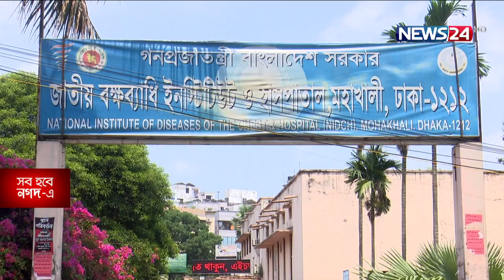টিকা না পেয়ে কেন্দ্র থেকে ফিরতে হচ্ছে অনেককে | অনিশ্চয়তায় ১৪ লাখ মানুষ 19May.21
দেশে দ্বিতীয় ডোজের টিকা না পেয়ে কেন্দ্র থেকে ফিরে যাচ্ছেন অনেকেই। রাজধানীর বেশ কিছু কেন্দ্রে আসা মানুষের অভিযোগ এসএমএস পাওয়ার পরও টিকা পাচ্ছেন না তারা। বলছেন টিকা না থাকলে সেটিও জানানো হচ্ছে না। তবে কিছু কেন্দ্রে এখনো চলছে টিকা দান, তাও শেষ পর্যায়ে। এদিকে দ্বিতীয় ডোজের টিকা কবে পাওয়া যাবে তা এখনো যানেন না নীতিনির্ধারকরা। এক মাসে মধ্যে চীন ও রাশিয়া থেকে আমদানির টিকা পাওয়া যাবে বলে আশা তাদের। বিস্তারিত হাবিবুল ইসলাম হাবিবের রিপোর্টে।
রাজধানীর জাতীয় বক্ষব্যাধী হাসপাতালে সরকার নির্ধারিত টিকা দান কেন্দ্র। বেলা ১টার আগেই সব কিছু গুটিয়ে চলে গেছেন টিকা প্রয়োগের ব্যক্তিরা। সেখানে থাকা একজন জানান টিকা যা ছিলো শেষ হয়ে গেছে।
এসএমস পাওয়া অনেকেই এসে হাতাশ হয়ে ফিরে যান। তাদেরকে নির্দেশনা দেয়ারও কেউ নেই।
আর জাতীয় ক্যান্সার ইন্সটিটিউট ও বিএসএমইউতে গিয়ে দেখা যায় টিকা দেয়া হচ্ছে, তবে একেবারে শেষ পার্যায়ে বলে জানান দায়িত্বরতরা।
ভারতের সাথে চুক্তি অনুযায়ী টিকা না পাওয়ায় আপাতত দ্বিতীয় ডোজের টিকা পাচ্ছেন না অন্তত ১৪ লাখ মানুষ। কবে পাবেন তাও নিশ্চিত নয়।
টিকা উৎপাদন দীর্ঘ প্রক্রিয়া। এজন্য চীনের সিনো ফার্ম ও রাশিয়ার স্পুটনিক ভি টিকা আগামী এক মাসের মধ্যে বাণিজ্যিকভাবে আসা শুরু হবে বলে আশাবাদি তারা।

Our other YouTube channels :
News24 Official Address:
NEWS24
371/A
Bashundhara Road
Block – D
Bashundhara Residential Area
Dhaka - 1229